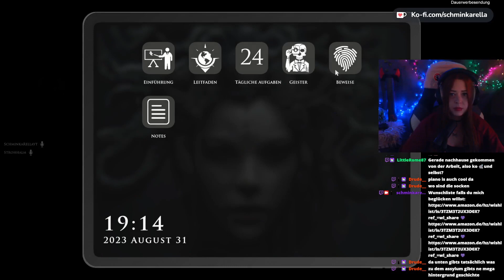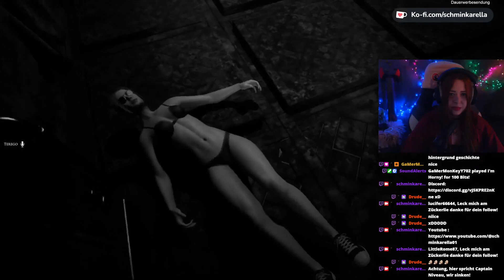Demonologist Die neue Mapp und das Rätsel sind Tötlich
Chaotisch, Laut, Lustig und Planlos 🙌
Hauptspiele: Phasmophobia, Minecraft, The Forest, Raft

*Liste der Teile die ich habe zum Streamen
(nicht alles gefunden)

Mikrofon Ständer
Bildschirm 1
Bildschirm 2
Mini Kühlschrank
PC: Hitech selbst bezahlt.
Falls noch was fehlt fragt gerne.

*Transparente Infos in der Kanal Beschreibung.
Fiktive Charaktere und Rollen vorhanden sowie Kunstfiguren.
Da Schminka an einigen Körperlichen Erkrankungen leidet kann es vor kommen das Sie ab und an Kaputt und krank erscheint. Bitte achtet auf eure Äußerungen.

Impressum
Angaben gemäß § 5 TMG:

Melanie Geringer Zelm

Geschäftsadresse:

Melanie Geringer Zelm
84359 Simbach

Verantwortlich für den Inhalt nach § 55 Abs. 2 RStV:

Melanie Geringer Zelm

Genutzte Tags des Kanals : streamer meme  videogame minecraft minecraftDeutschland  phasmophobia twitch twitchstreamer horror phasmophobiagame  horrorgame  scarygames ghost theforest theforestgame forest earth thewoods landscape hiking raw Raft zockerin zockergirl gamergirls germanstreamer Deutsch Bestoff Programmieren Plugs Roleplay Server Phasmo ASMR Streamerin twitchclips